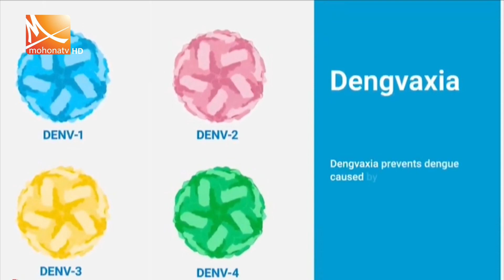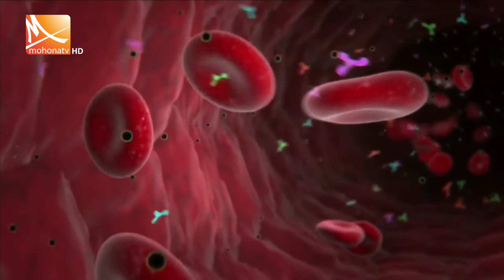ডেঙ্গু ভ্যাকসিন আমদানিতে সরকারি উদ্যোগ না থাকায় হতাশ বিশেষজ্ঞরা | Mohona Tv